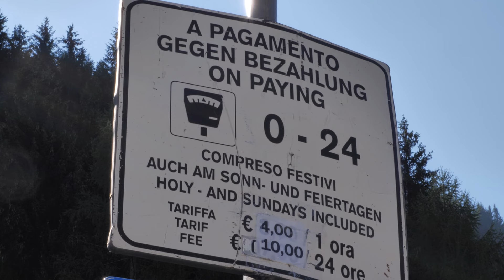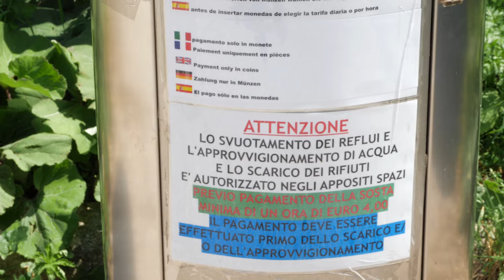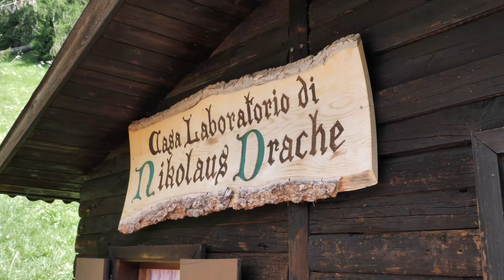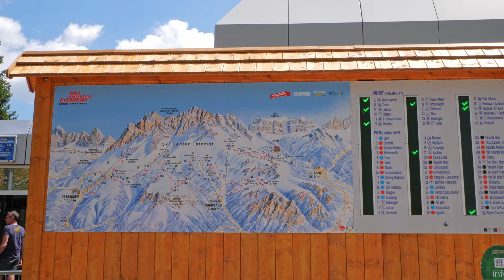Val di Fiemme - Latemar e Avventura tra i Draghi sulla Montagna Animata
Questo video racconta la seconda giornata del nostro week end di metà luglio in Val di Fiemme.
Oggi, dopo una particolarissima colazione all'Area Camper Fiemme di Predazzo (TN), ci spostiamo nel parcheggio attrezzato dello Ski Center Latemar e saliamo in cabinovia per una straordinaria avventura tra i Draghi della Montagna Animata.
Il prof. Nikolaus Drache - Dragologo, farà da guida a grandi e piccini nel sentiero dei draghi alla ricerca dei segni della presenza delle mitologiche creature.
Il divertimento e l'entusiastica partecipazione attiva dei bambini sono garantiti!
Certo una gita così ha il suo costo e di questi tempi bisogna tenerne conto (noi eravamo quattro adulti e un bambino ed abbiamo speso 150 Euro tra parcheggio, cabinovia e pranzo), però genitori e nonni non badano a spese quando si tratta di regalare nuove esperienze al loro magnifico bimbo!
Questo video insomma è molto interessante soprattutto per le famiglie con bambini.

Nota per gli affezionati al Canale:
Per la realizzazione dei miei video devo sostenere costi significativi ed è richiesto un grandissimo impegno di tempo ed energie.
Per questo mi permetto di chiederti se hai voglia di fare un piccolo sforzo che a te non costerà nulla, cioè utilizzare questo link per i tuoi acquisti su AMAZON (puoi acquistare qualsiasi cosa)
I prezzi degli articoli per te restano invariati, ma io riceverò un piccolissimo contributo direttamente da AMAZON.
Per ciascun acquisto mi riconoscono pochi centesimi di euro, ma se lo fate in tanti, magari la cifra diventa compatibile con la copertura delle spese vive che sostengo per produrre i miei video.
Ricordatelo quando farai il prossimo acquisto su Amazon, Grazie!!!

ATTREZZATURA consigliata da tenere in camper (Se compri attraverso questi link di affiliazione ad AMAZON, per te i prezzi degli articoli restano invariati, ma io riceverò un piccolo contributo direttamente da AMAZON).
Grazie infinite.

*** Fiamma ‐ Roll Tank 40 Litri Tanica Acque Grigie
*** Cadac barbecue a gas Safari Chef 2 - 50mbar

*** CBE BDS180 SELETTORE Automatico per BATTERIE Servizio Camper

*** Atlante stradale Italia in scala 1:200.000
*** Supporto Telefono per Bicicletta, Lamicall
*** TUPWOON Bastone Selfie Bluetooth